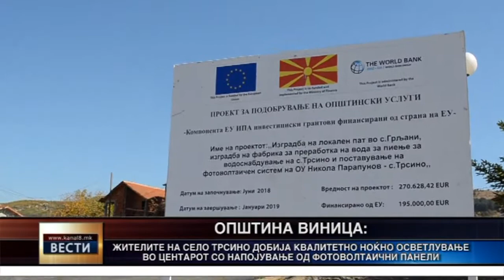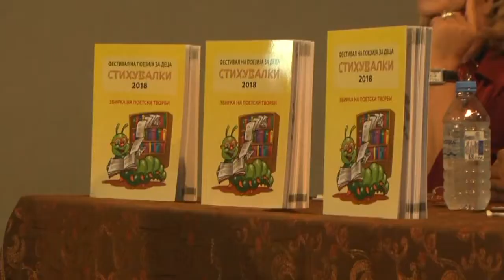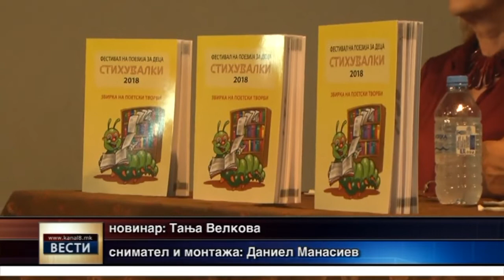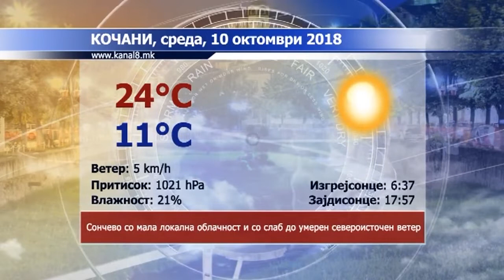Канал 8 - Вести 09.10.2018